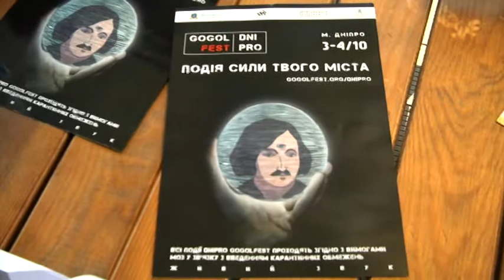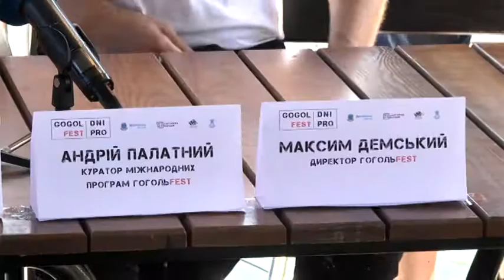DniPro ГогольFest - 2020 відбудеться 3-4 жовтня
На баржі, у річковому порту та в Центрі сучасного мистецтва. “DniPro ГогольFest дві тисячі двадцять” відбудеться третього і четвертого жовтня. Карантин не завадив організації фестивалю, там обіцяють дотримуватися усіх необхідних правил. В ГогольФесту навіть з'явилася спеціальна посада — ковід-менеджер: той, що відповідає за дотримання правил карантину. Цьогорічний фестиваль у Дніпрі присвячують трансформаціям, тим змінам у світі, які так чи інакше впливають на кожного. Окрім місцевих митців, дніпряни також матимуть можливість більше дізнатися про європейську культуру завдяки міжнародній програмі “DniPro ГогольFest”.